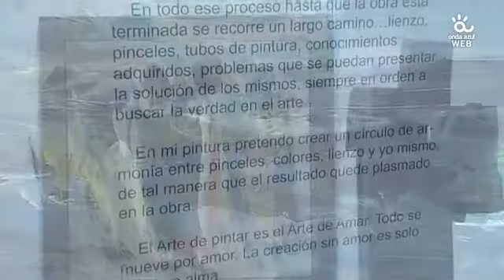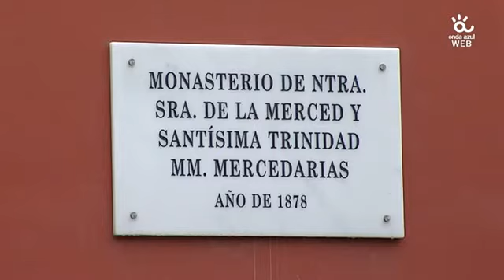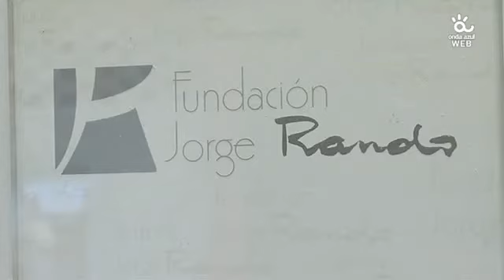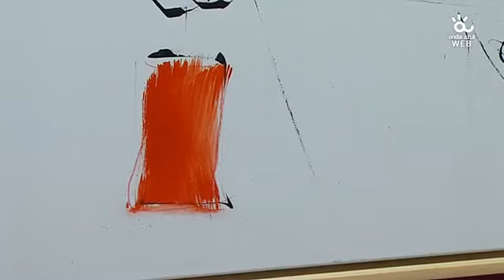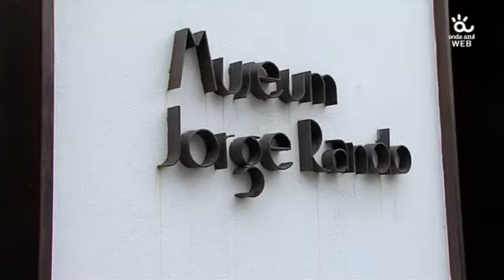Málaga Desconocida. Entrevista a Jorge Rando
Salvador Jiménez entrevista a Jorge Rando en el programa Málaga Desconocida.